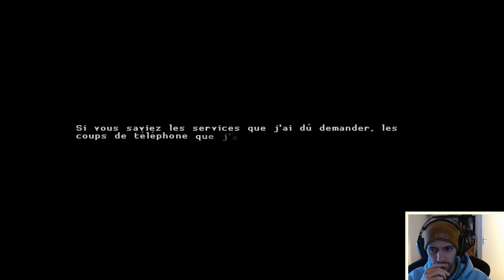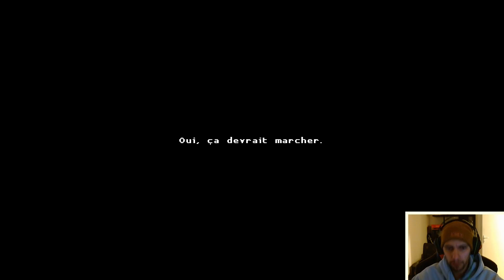Katana Zero Let's Play #4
Suite de Katana Zero, bientôt la fin ?